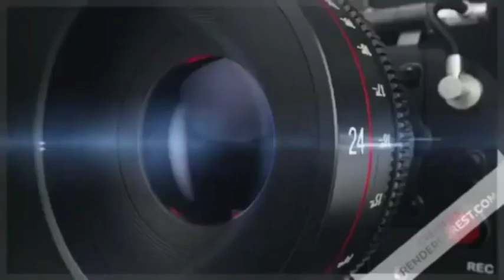What Is The Role of Congress Legal Team ll Alam pasha